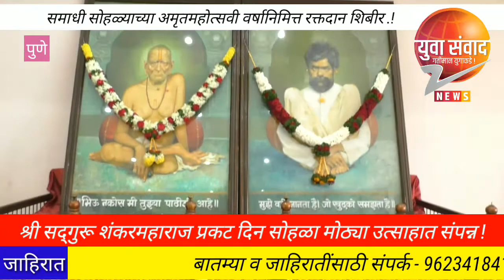श्री सद्गुरू शंकरमहाराज प्रकट दिन सोहळा धनकवडी येथे संपन्न.!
श्री सद्गुरू शंकरमहाराज प्रकटदिन सोहळा धनकवडी येथे संपन्न..!

श्री शंकरमहाराज प्रकट दिनानिमित्त हजारो युवकांचे रक्तदान..!,